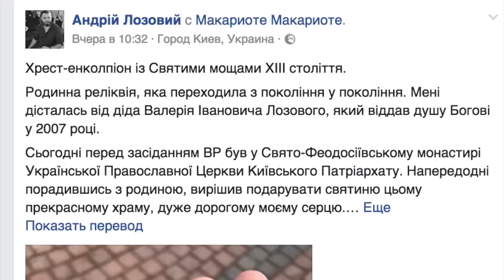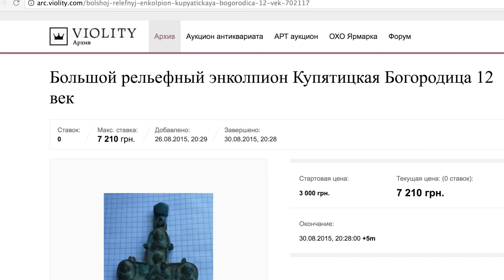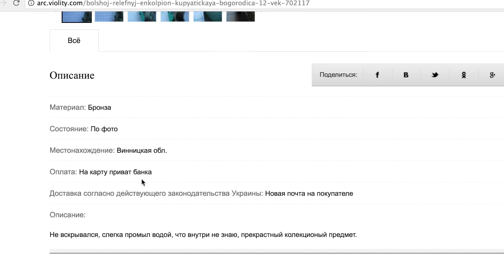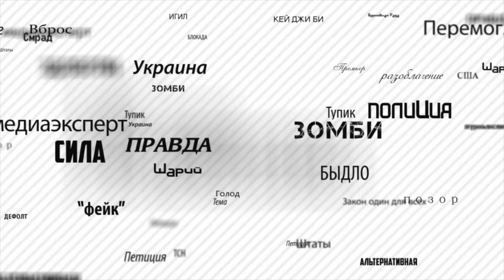Крест на пузе. Семейная реликвия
Странности креста с мощами